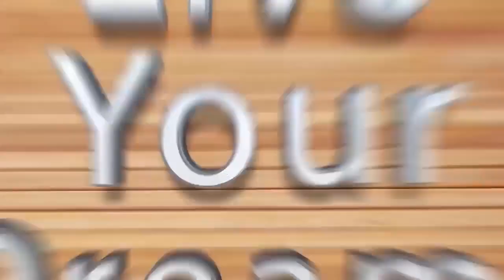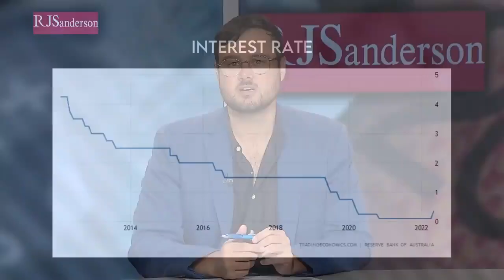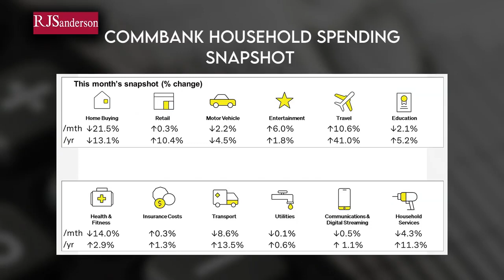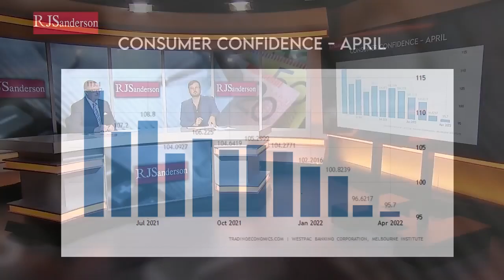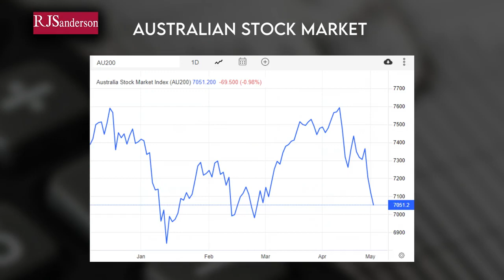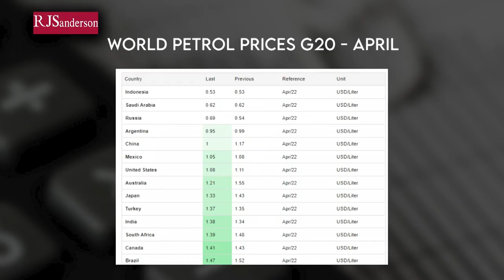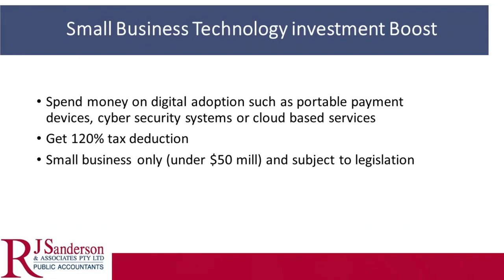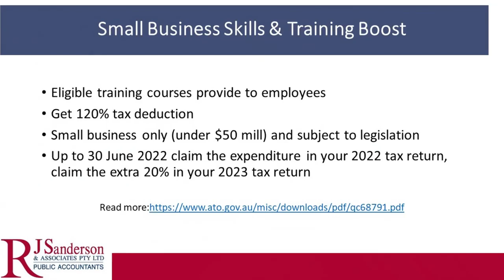R J Sanderson TV 2022 - Episode 03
What is the current situation in the economy of Australia ?

Watch Roy Sanderson & David Kennedy for this month's edition of R J Sanderson TV.
On today’s show:
- The Reserve Bank has increased interest rates for the first time in more than 11 years
- Smallbusiness boosts
- Rick Tyrrell, R J Sanderson & Associates joins the show